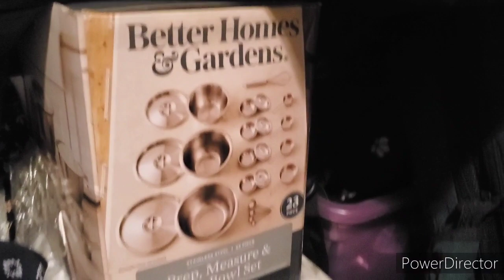Work•It• Out Wed. MomBoss Edition